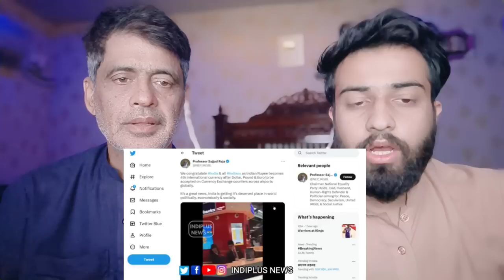इंडियन रुपैया बना दुनिया का चौथा इंटरनेशनल करंसी देकर चाइना और पाकिस्तान के पिछवाड़े में लगी आग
.credits.

Original Video

     Wajahat:-    Sheikhwajahat007